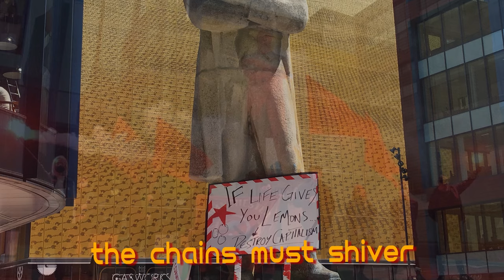The InternationalE (Mary Burns Madchester Mix)